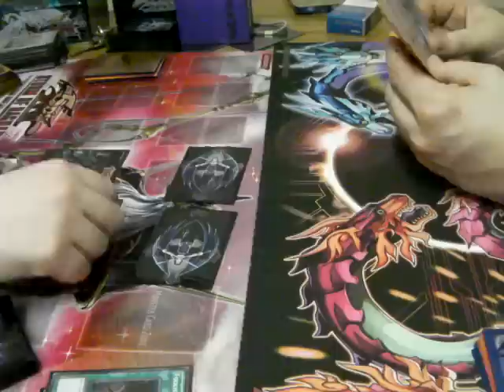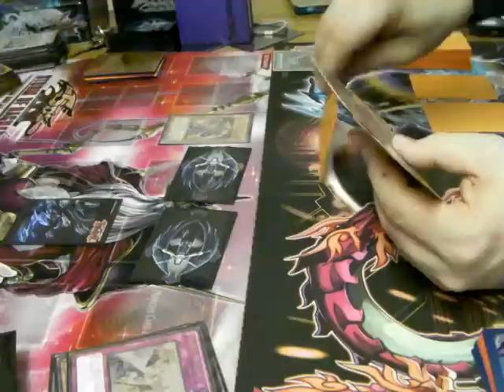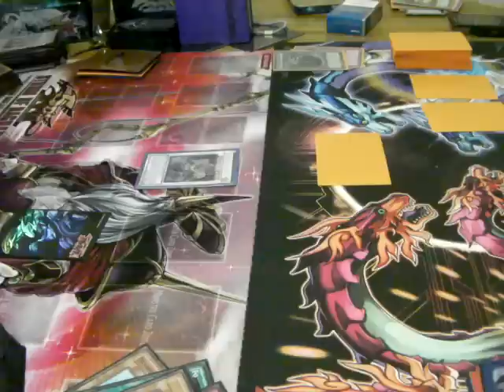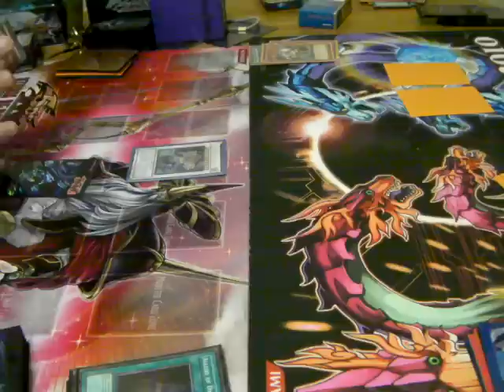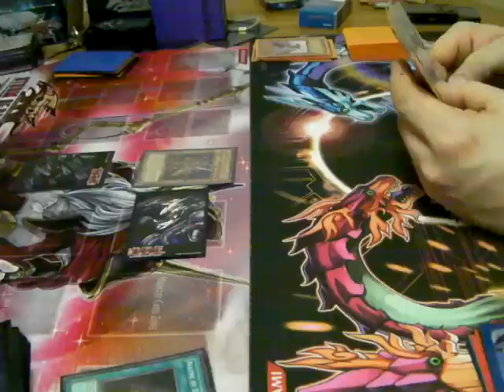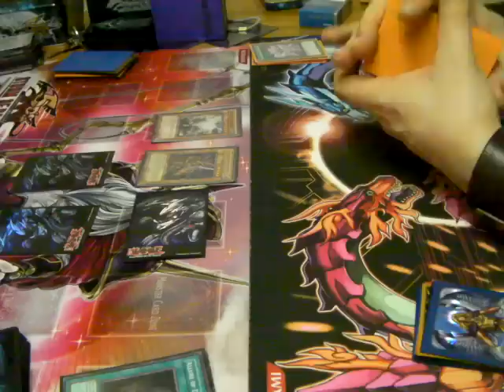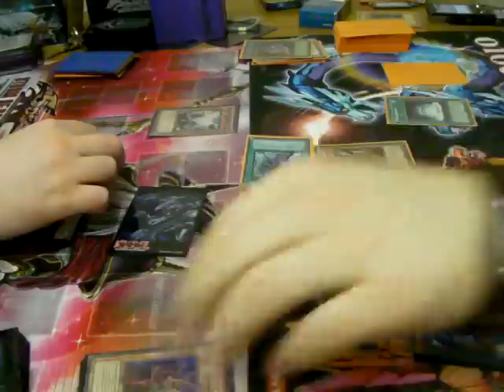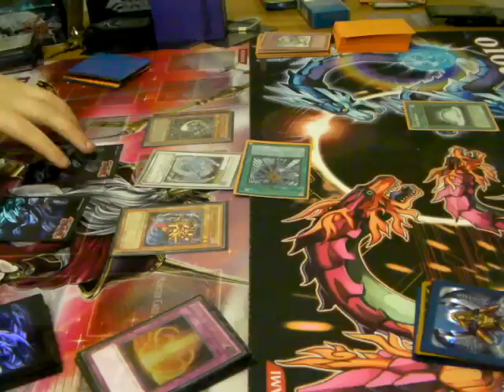Yu-Gi-Oh Duel - Nordic Spellcasters v Hopeless Sin (Malefic Dragons) game 2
Round 2 of Cannae v Rockinrodimus. Chance for Nordics to get some payback